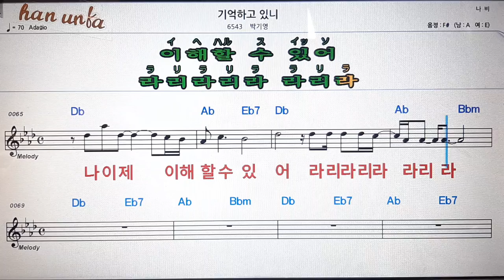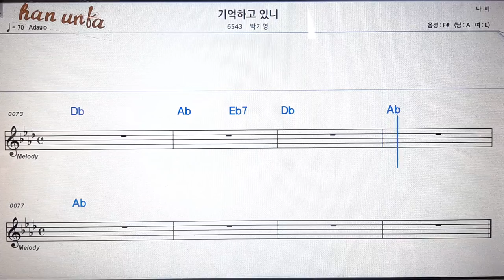기억 하고 있니/박기영💋노래 반주*기타 코드 악보*가라오케💕Karaoke*Sheet Music*Chord*MR